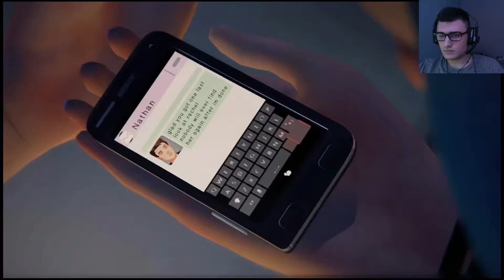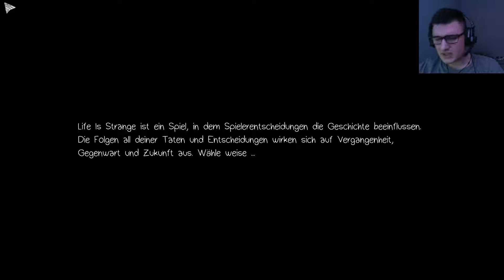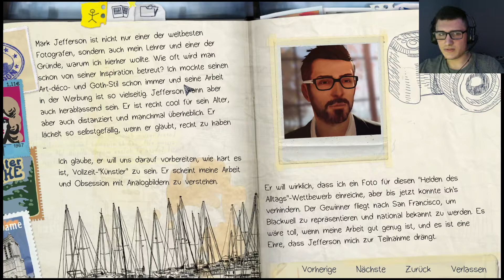Let's Play - Life is Strange [Episode 5] #032 - Unter Drogen | Flo